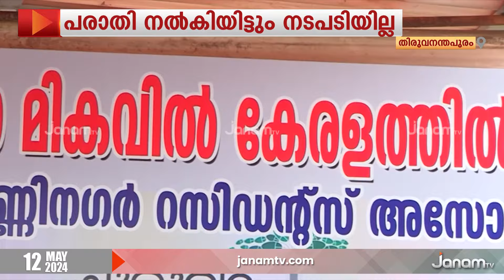തിരുവനന്തപുരം നഗരത്തിൽ ക്രമസമാധാന പരിപാലനത്തിൽ പൊലീസിന് വീഴ്ച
തിരുവനന്തപുരം നഗരത്തിൽ ക്രമസമാധാന പരിപാലനത്തിൽ പൊലീസിന് വീഴ്ച. നഗരത്തിന്‍റെ വിവിധ ഭാഗങ്ങളിൽ രാത്രികാലങ്ങളിൽ സാമൂഹിക വിരുദ്ധരുടെ ശല്യം അധികമെന്ന് നാട്ടുകാരുടെ പരാതി. പൂജപ്പുര റെസിഡന്‍സ് അസോസിയേഷൻ സ്ഥാപിച്ച തണ്ണീർ പന്തലിന് നേരെ സാമൂഹ്യ വിരുദ്ധരുടെ ആക്രമണം പതിവാകുന്നു. പൊലീസിൽ പരാതി നൽകിയിട്ടും നടപടിയില്ലെന്ന് ആക്ഷേപം.

NEWS ANCHOR : DEVIKA